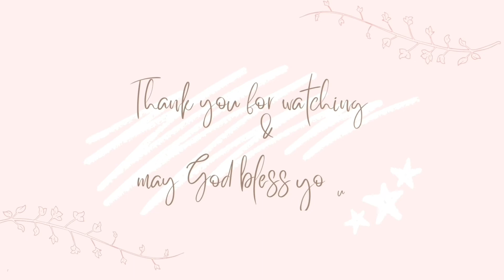Tutorial Cara Pakai Hair Styler & Review Hair Styler Panasonic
Hai guys di video kali ini aku akan bahas Tutorial Cara Pakai Hair Styler & Review Hair Styler Panasonic. Hair styler ini mampu mengeringkan rambut seperti hair dryer sekaligus styling rambut. Hair Styler yang aku pakai ini Hair Styler Panasonic dengan 7 alat tambahan. 7 alat tambahannya yaitu: blow brush, round brush, air iron, nozzle, 2 jepit rambut, dan volume lifter. Yuk tonton video ini agar tau caranya pakai Hair Styler Panasonic. ^^